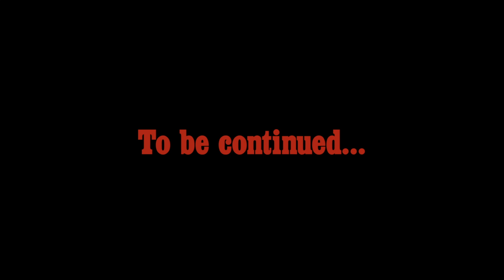LUCIFER - US Tour with Spell!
LUCIFER is gearing up to hit the road for part 1 of their North American Headline Tour with special guests Spell. The tour will kick off in Atlanta on March 16th and will wrap in Boston on March 29th, hitting major markets along the way such as Chicago, Detroit, and Brooklyn.

TICKETS AVAILABLE NOW:
LUCIFER North American Tour 2019
w/ special guests SPELL
3.16. Atlanta, GA 529
3.17. Asheville, NC Mothlight
3.18. Richmond, VA The Camel
3.19. Lexington, KY Cosmic Charlies
3.20. Indianapolis, IN Black Circle
3.21. Chicago, IL Reggies
3.22. Cleveland, OH The Foundry
3.23. Detroit, MI Smalls
3.24. Toronto, ON Velvet Underground
3.25. Quebec City, QC La Source
3.26. Montreal, QC Turbo Haus
3.27. Brooklyn, NY Saint Vitus
3.28. Philadelphia, PA Kung Fu Necktie
3.29. Boston, MA Middle East